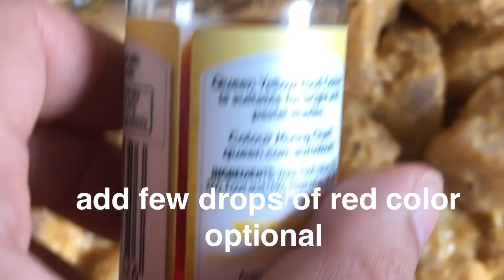TANDOORI CHICKEN KARAHI | RESTAURANT STYLE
Hello guys!

Eeeek i am so so excited to be sharing one of my personal fav recipe from my very own treasure! this recipe took me 3-4 trials to make it this perfect!

This is an exact copy of a good restaurant style Tandoori chicken karahi. this karahi is made in 2 sets

lets move to the ingredients

Set 1 ( Marination)
1 kg chicken breast fillet
2 tbs roasted cumin & coriander
1 tsp black salt
1 tsp turmeric powder
2 tsp red chilli powder
1 tsp black pepper
4-5 cloves
3 small cardamom
1 black cardamom
1/2 cinnamon stick
1/2 cup oil
1 tbs ginger paste
1 tbs garlic paste
1 tbs vinegar
1/2 cup curd

Set 2 (curry)
2 tomatoes chopped
1/3rd cup oil
1 chopped onion
1 tbs ginger paste
1 tbs garlic paste
2 tbs dry fenugreek leafs
1 tbs roasted cumin and corriander
1 tsp garam masala
1 tsp red chilli powder
1 tsp salt

This is all what we need in order to make perfectttt restaurant style tandoori chicken karahi at home!!

Do try friends! i am sure you and your family will love it x

Batool